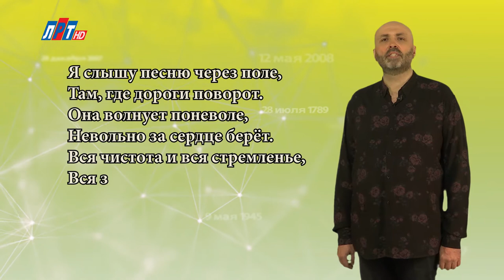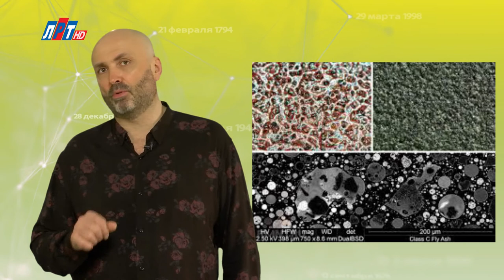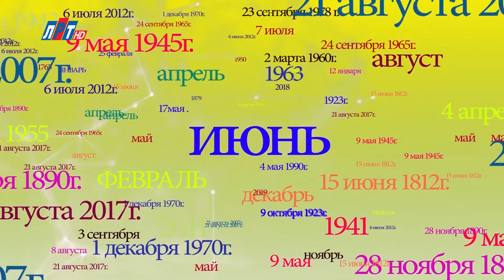"Дата" - 14 июня